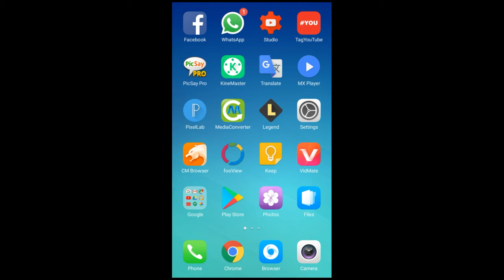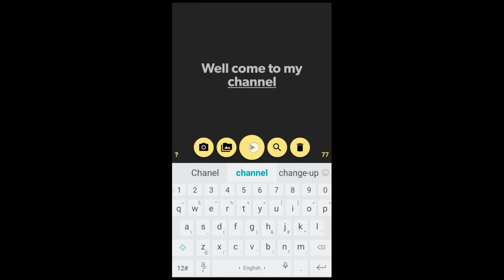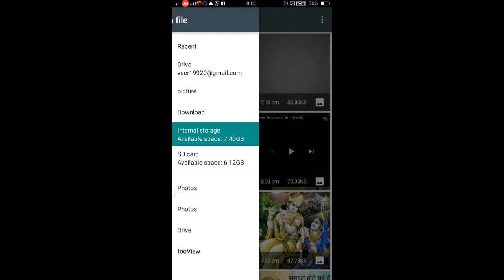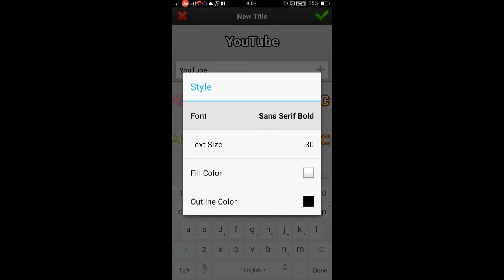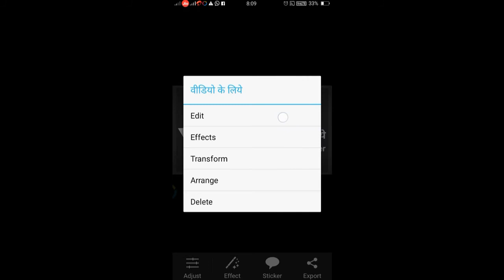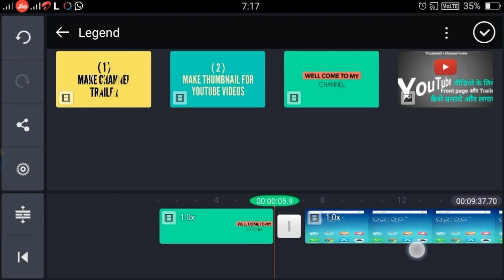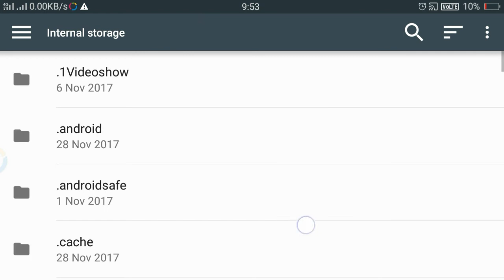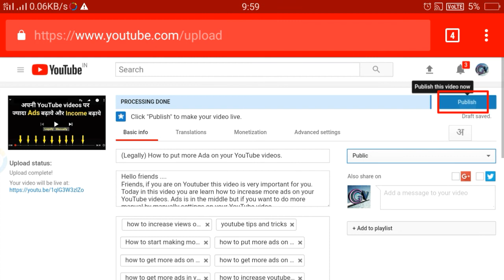How to add thumbnail and trailer on YouTube videos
Hello guys.
Friends हमारे  YouTube channel पर कई friends ने comments करके पूछा है कि किस तरह से YouTube video का front page मतलब Thumbnail और वीडियो Trailer बनाया जाता है और लगाया जाता है.
तो दोस्तों आज आप इस वीडियो में यही सीखने वाले हैं..
वीडियो अच्छा लगे तो Like जरूर करें. Share करें.
हमारे चैनल को visit करने नीचे दी गई लिंक को click करें.

Thanks.